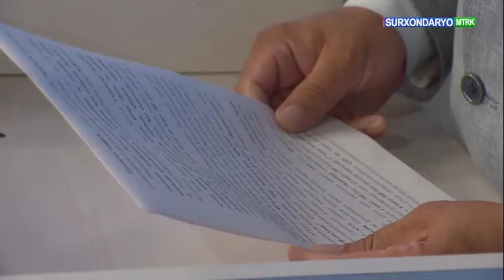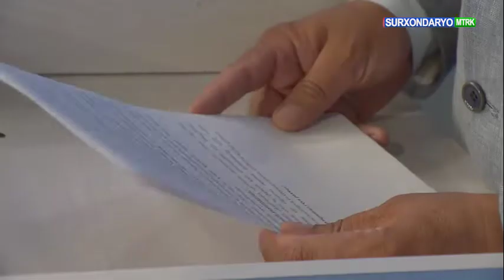ТЕРМИЗ ШАҲАР ҲОКИМИ ХУДОЙБЕРДИЕВ ИСРОИЛ БЎРИЕВИЧНИНГ МУРОЖААТИ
“Маҳаллаларда шароитларни яхшилаш, тадбиркорликни ривожлантириш ва аҳоли бандлигини таъминлаш бўйича йил якунига қадар режалар тўғрисида”